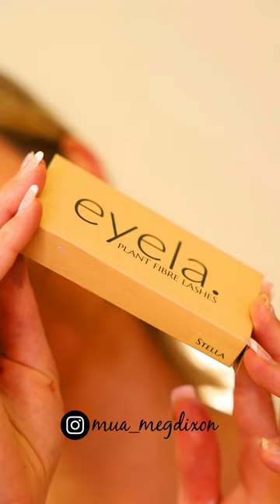Rudolph CHRISTMAS Makeup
Hello my lovelies! Christmas is around the corner, and with all the Christmas parties and functions coming up, I thought I'd share a simple Rudolph Christmas Makeup look you can just throw on xx

Live in the Sydney region and need your makeup done? Book online for an appointment with yours truly!

LET’S CONNECT!

HELP THE BEES!!! 🐝💛

With every purchase you make, a portion of the profits goes to pollinated partnerships and other non-profits to help save the bee colonies!

Eyela. Lashes Plant Fibre Lashes (eco friendly)

Hair Care: Moerie

MEGAN20 for $$ off at checkout

Canon RP w/ 28-70mm lens + Wondershare Filmora